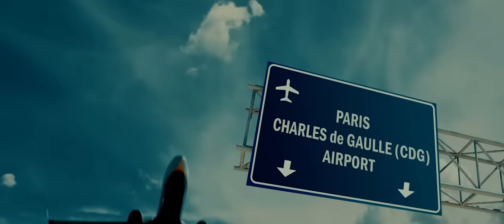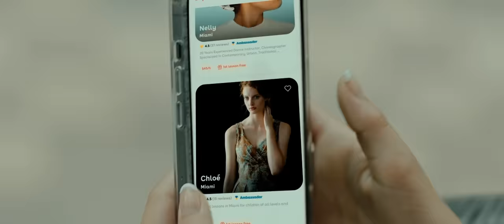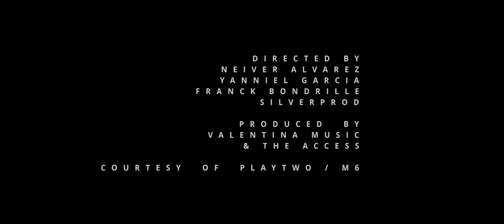Valentina - Problème (Clip Officiel)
"Problème" est le nouvel extrait du premier album de Valentina, "Plus loin qu'un rêve".

Réalisateurs : Neiver ALVAREZ - Yanniel GARCIA - Franck BONDRILLE
Production : SILVERPROD
Producteurs : VALENTINA MUSIC  - THE ACCESS
Maquillage & Coiffure : Andrea PABON
Stylisme : Kids around
Figurants : Aurel Fqt et tous les élèves de la ISCHS (International Studies Charter School) de Miami